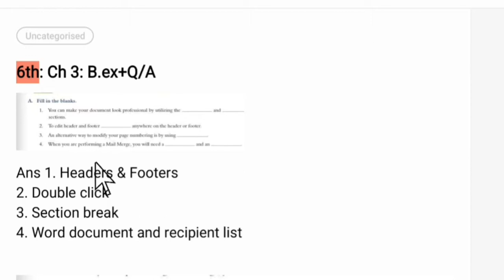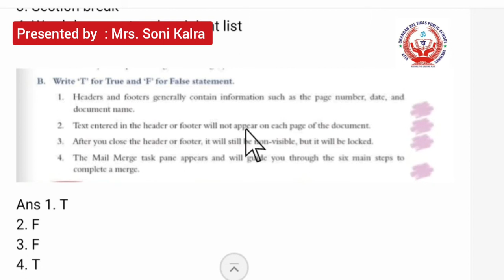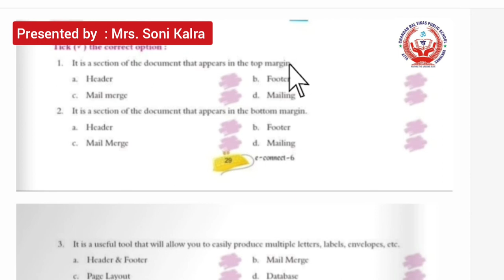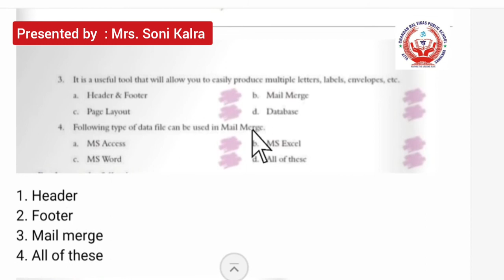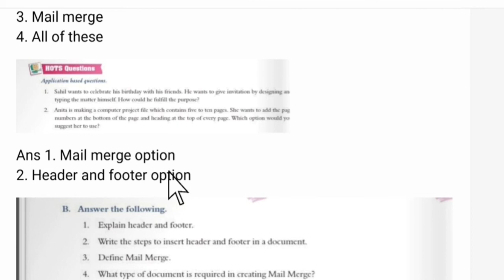Class 6 : Revision of ch 3 B.ex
Revision of ch 3 b.ex